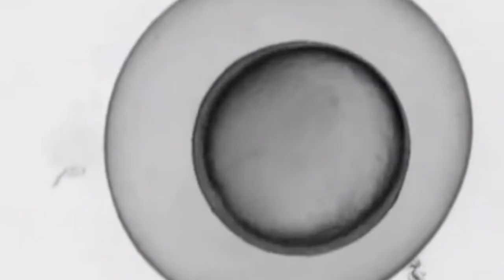Entrevista a Valeria Sigot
“Estudiamos una proteína, un receptor de membrana, llamada Cadherina Epitelial. En el acuario tenemos crías de estos peces para usarlo como modelo para el estudio de este mismo receptor. Investigamos cómo funciona el receptor y seguimos este proceso mediante técnicas de microscopía en tiempo real”